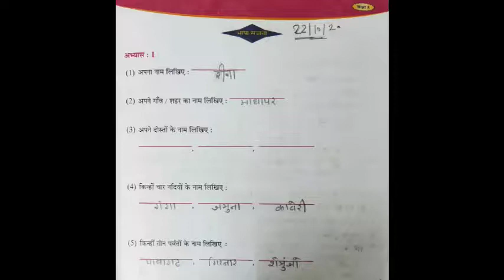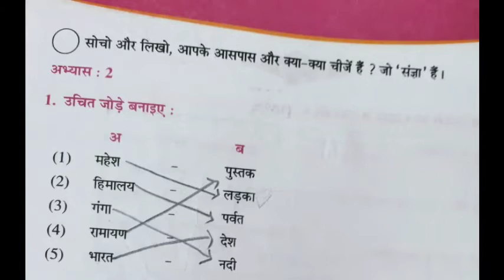22-10-20.std 5 hindi ch 8 t book ex .. By Reena mam.